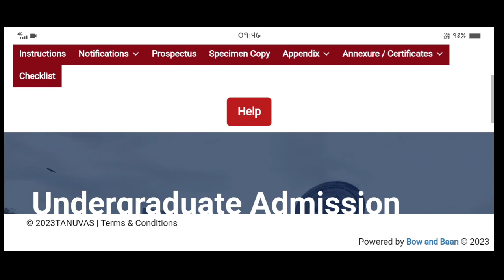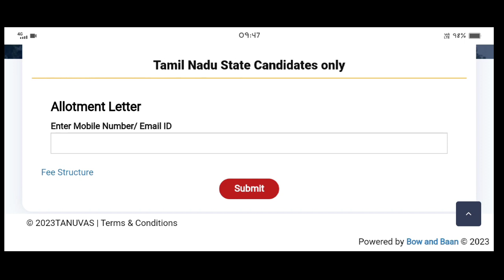Tanuvas Happy New for Veterinary Students 2022-23 batch 🎉|Signs for College opening 😉